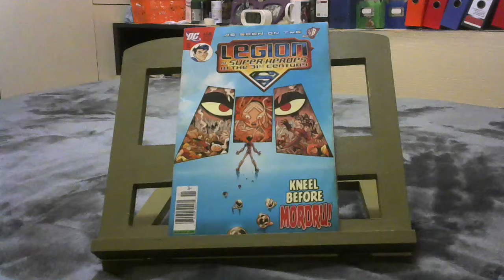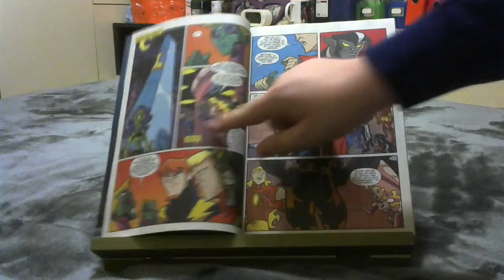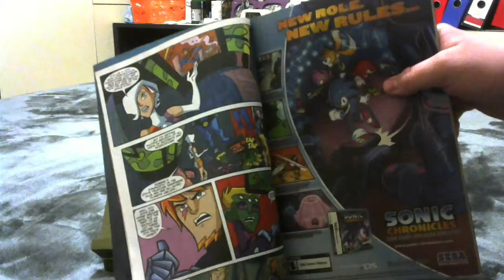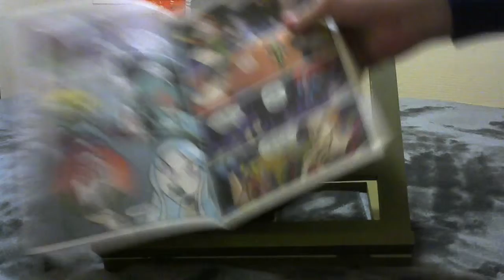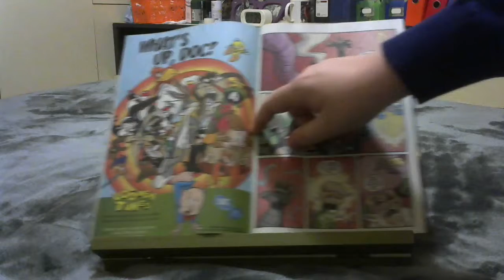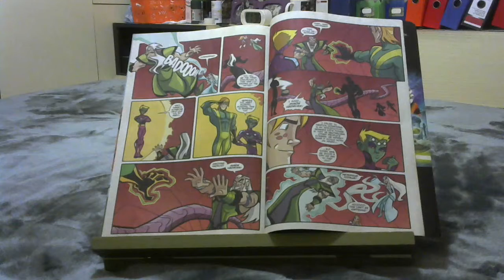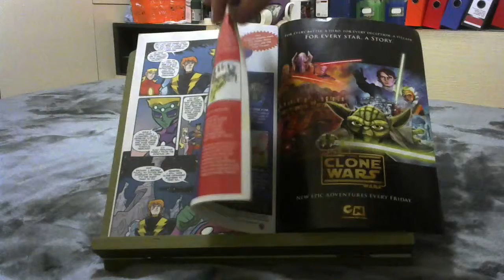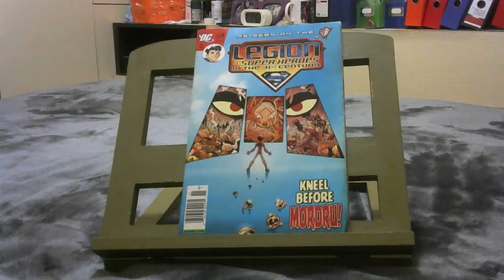My thoughts on a comic: LEGION OF SUPER-HEROES ON THE 31st CENTURY, #18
Written by: J. Torres

Art by: Ethen Beauers

Colored by: Heroic Age

Lettered by: Trauis Lanham

Edited by: Jeanine Scheaffer & Haruey Richrrds

Cover by: Alex Serra with Heroic Age